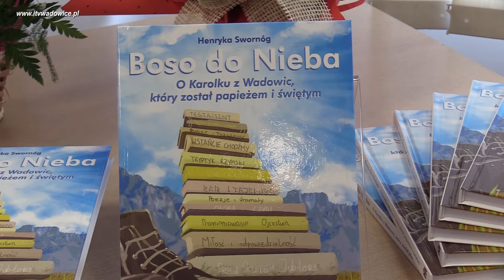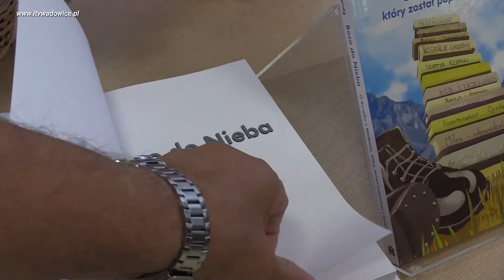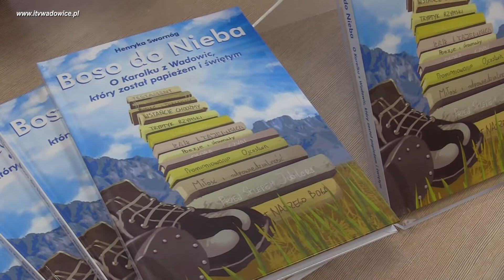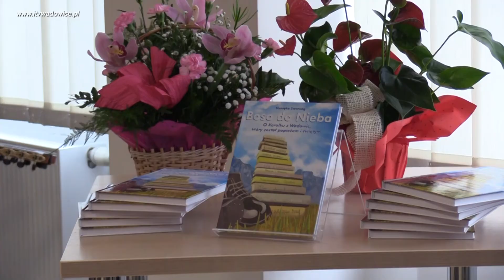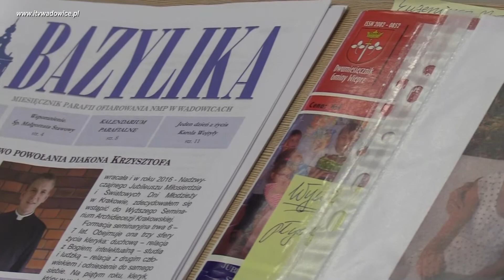,,O Karolku z Wadowic, który został papieżem i świętym" - spotkanie autorskie.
swornóg henryka, wadowice książki o jp2, o karolku z wadowic,